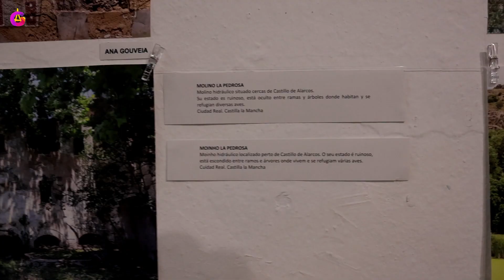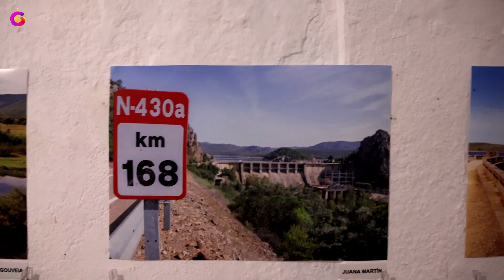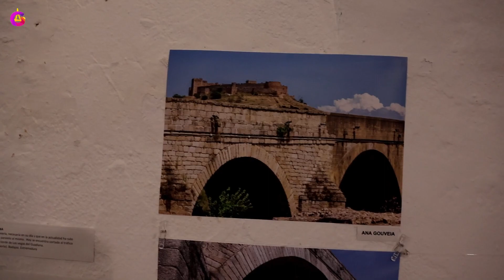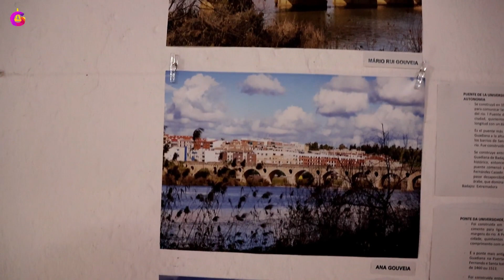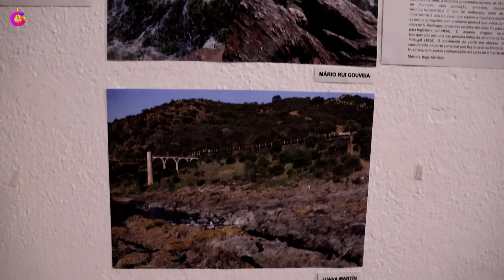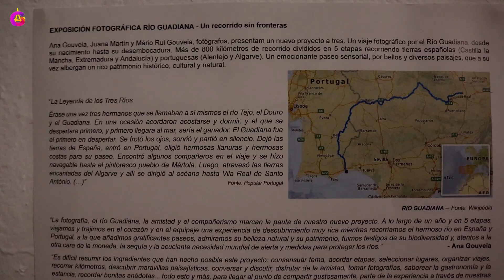Exposición fotográfica "Río Guadiana, un recorrido sin fronteras" Parte 2 [GUADINFORMA]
"Río Guadiana, un recorrido sin fronteras" Exposición Fotográfica

La Casa Grande en Ayamonte acogió una exposición fotográfica con más de 150 fotografías hechas por Ana Gouveia, Mário Rui Gouveia y Juana Martín, que cuentan historias del Río Guadiana, un recorrido desde el nacimiento del Río Guadiana hasta su desembocadura. La exposición se podrá visitar desde el 7 al 28 de febrero en la Sala de las Tinajas de la Casa Grande, en horario de 09:00 a 14:00h y 17:00 a 21:00h de lunes a viernes. Sábados de 11:00 a 14:00h.

El río Guadiana nasce en las lagunas de Ruidera, Castilla la Mancha, en España y su desembocadura termina en Vila Real de Santo António y Ayamonte, entre Portugal y España. Su recorrido cubre una distancia de 829 kilómetros, es el cuarto más largo río de la península Ibérica. Su cuenca hidrológica se extiende sobre un área de aproximadamente 68,000 kilómetros cuadrados (la mayoría de los cuales se encuentran dentro de España).

La desembocadura termina en Vila Real de Santo António y Ayamonte que son dos regiones turísticas, donde se forman las marismas, en España, las Marismas de Isla Cristina y, en Portugal, la Reserva Natural do Sapal de Castro Marim y Vila Real de Santo António.

 👍  Deixe o seu LIKE / Deja tu LIKE / Leave your LIKE